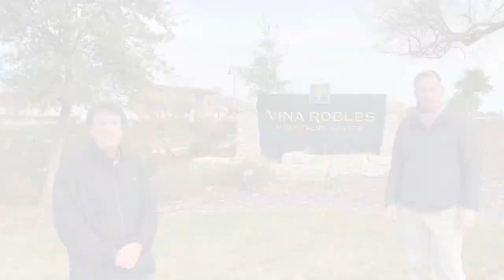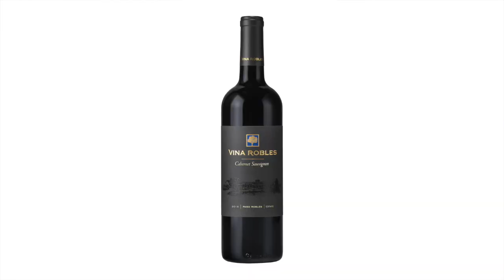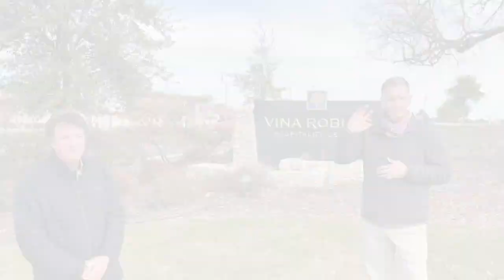Vina Robles with Wine Vault & Bistro